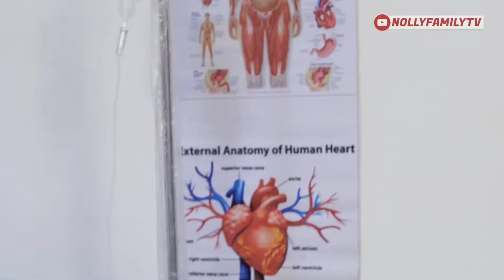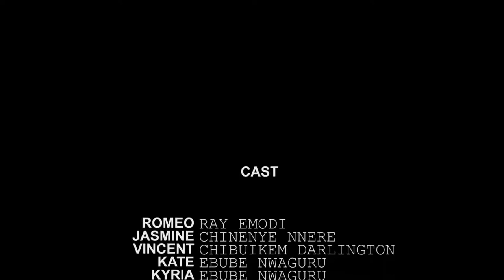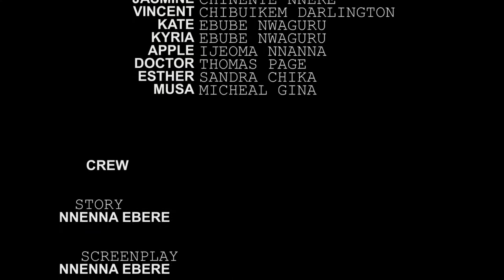Romeo (Season 3) || Ray Emodi & Chinenye Nnebe || 2022 Latest Nigerian Nollywood Movie